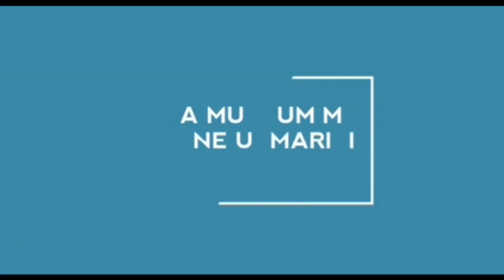Castraveti bulgaresti pentru iarna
Castraveți la borcan, în oțet, o rețetă bulgărească, pe măsura așteptărilor. Castraveții puși în oțet, cu bucăți de hrean și ceapă, au un gust deosebit. Se păstrează foarte bine, și rămân crocanți până când vor fi consumați. Este o rețetă de castraveți, puțin diferită de cea clasică, dar la fel de buna. Trebuie încercată macar o data, și vedeți diferența față de castraveții murați obișnuiți. Puteți adăuga și rondele de ardei iute daca doriți să fie puțin picanți.